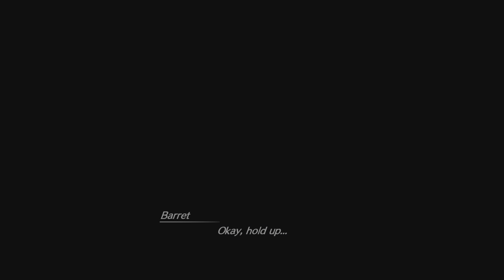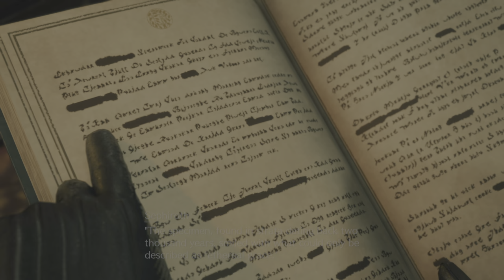FINAL FANTASY 7 REBIRTH Demo Gameplay Walkthrough PART 3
FINAL FANTASY 7 REBIRTH Demo Gameplay Walkthrough PART 3 and until the last part will include the full Final Fantasy 7 Rebirth Gameplay on PS5. This Final Fantasy 7 Rebirth Gameplay is recorded in 4K 60FPS on PS5 and will include the full game, all endings and all boss fights.
Final Fantasy 7 Rebirth Walkthrough Part 1 and until the last part will include the full Final Fantasy 7 Rebirth Gameplay on PS5. This Final Fantasy 7 Rebirth Gameplay is recorded in 4K 60FPS on PS5 and will include the full game, all endings and all boss fights. After escaping from the mako powered city of Midgar, Cloud and his friends have broken the shackles of fate and set out on a journey into untracked wastelands. New adventures await in a vast and multifaceted world, sprinting across grassy plains on a Chocobo and exploring expansive environments.